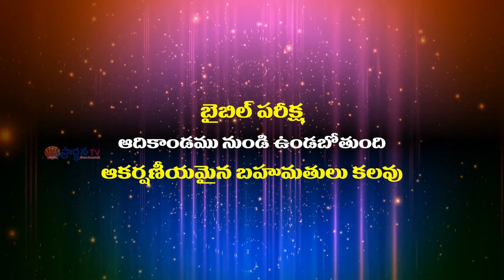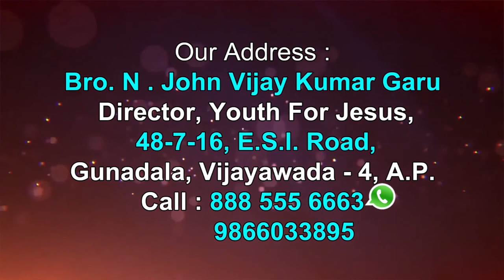Brother John Vijay Kumar garu ||21-09-2019